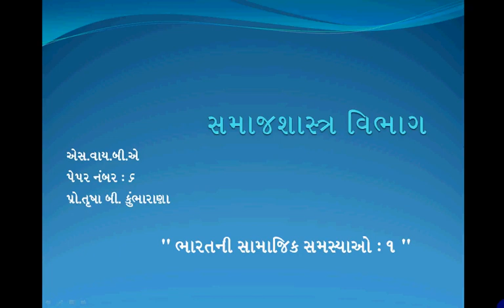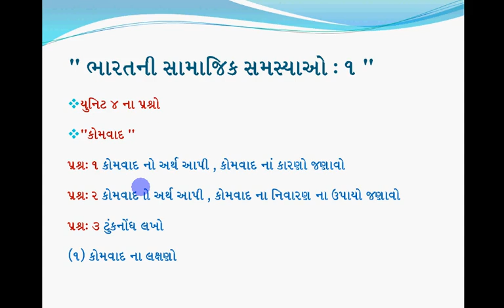B.A. SEM-3 Sociology Paper-6 Revision Lecture-5 By. Trusha b. Kumbharana